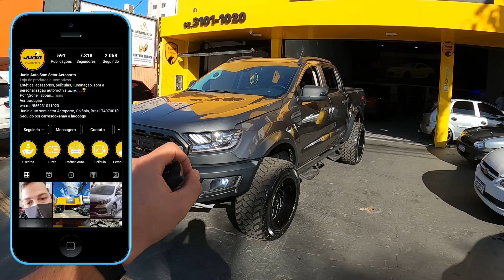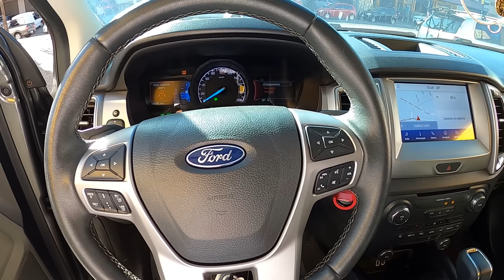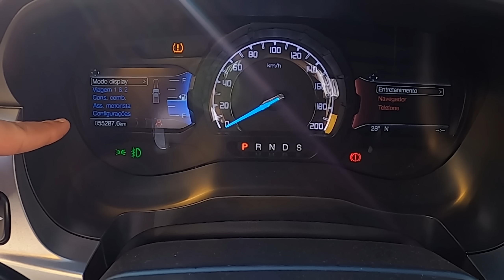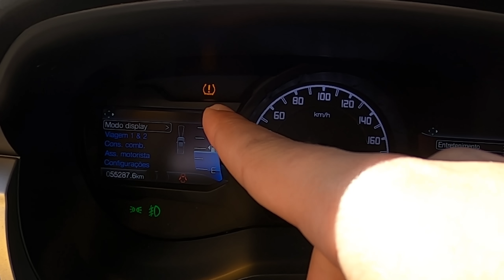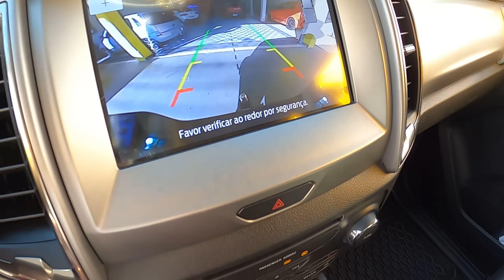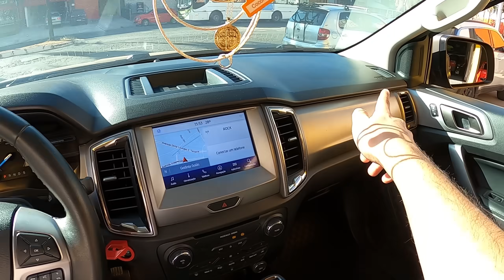Ford Ranger Limited 2021 com Kit Raptor. Vale a pena?